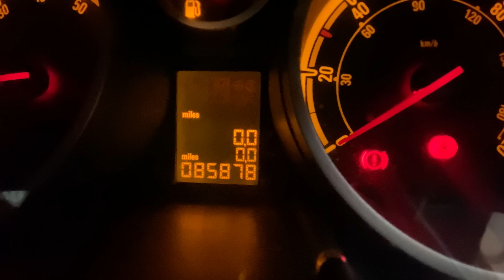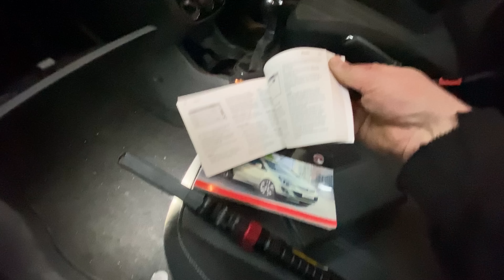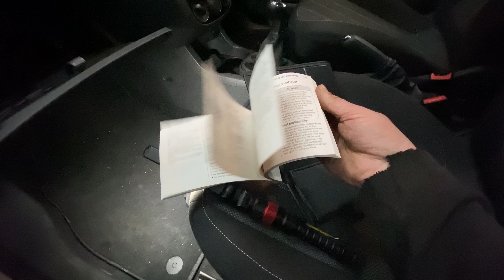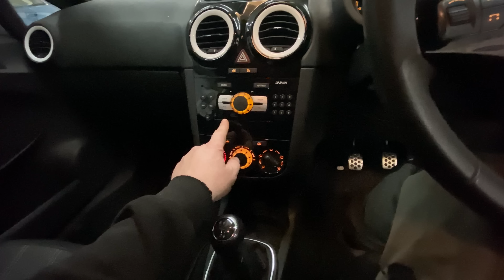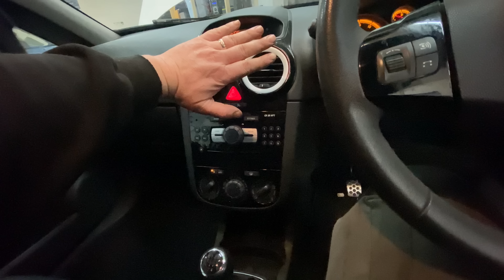New Project Pick Up day 7 Hour Round Trip To Get It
This episode i pick up a new project 7 hour round trip was it worth it